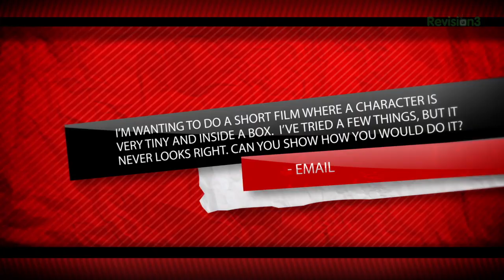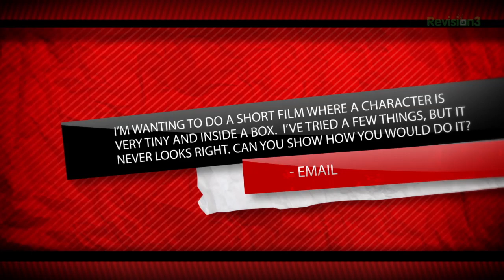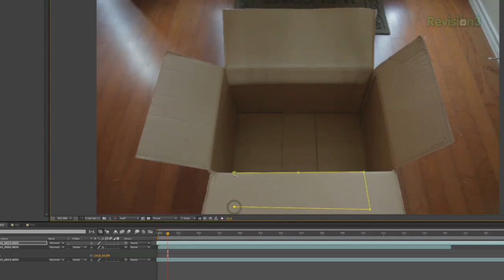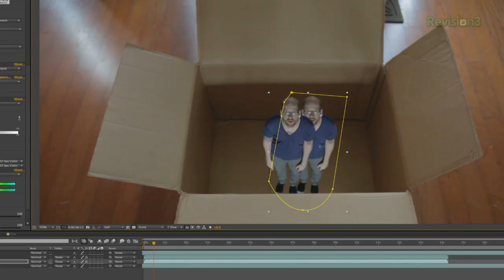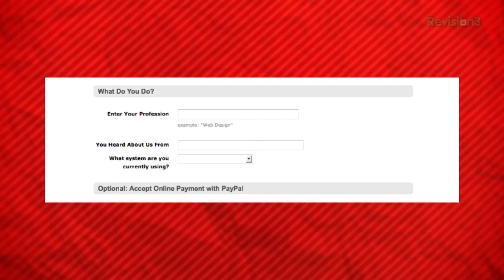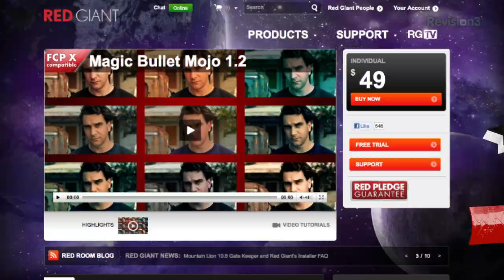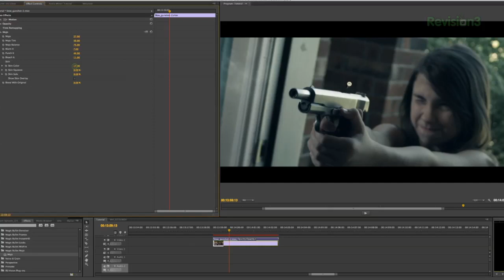It's My Tim in a Box!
Today we get a visit from an old friend! Plus some compositing and color grading tips!